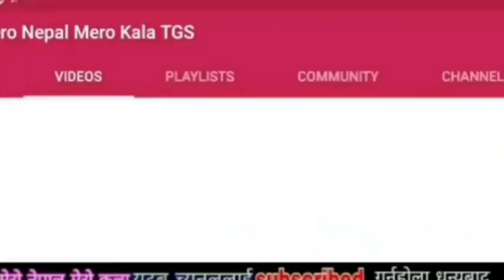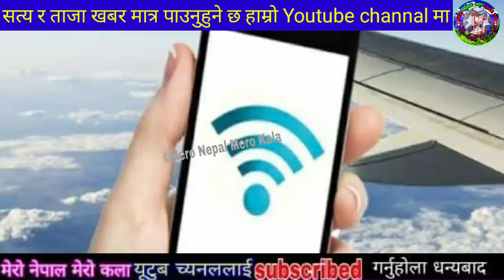भर्खरै नेपाल एयरपोर्टबाट आयो एस्तो खबर फलाइट क्यान्सील, नेपाली आकाशमा नेट फ्री,Nepal KTM airports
Airlince को टिकटको पैसा र कुन कुन देश उड़ान हुदै छन